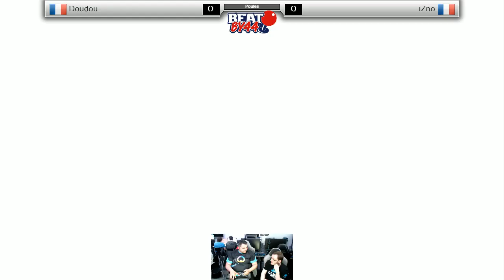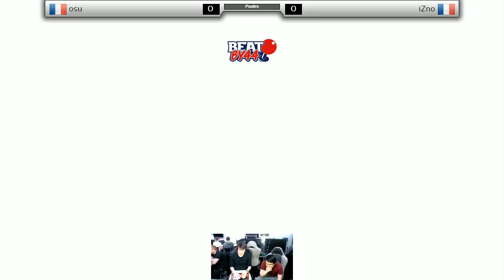Tournoi SFV Game Over - 17/05/16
Tournoi Street Fighter V organisé par l'association Beat By 44 au Game Over à Nantes !